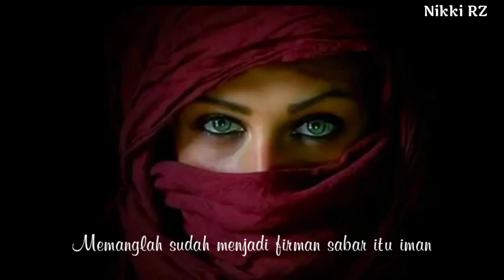HIDAYAH _ SABAR ITU INDAH with lyrics